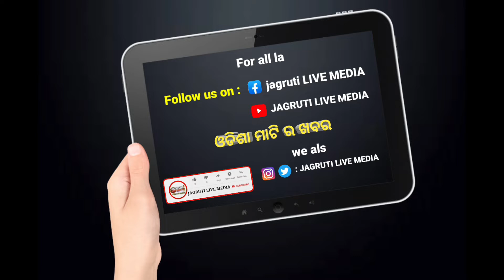ଜୟପାଟଣା ସହର କୁ ପାନୀୟ ଜଳ ଦାବି ନେଇ ବ୍ଲକ ସମ୍ମୁଖରେ ଗଣ ଧାରଣା